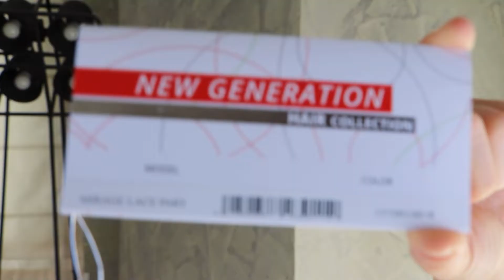Mirage | Gisela Mayer - Περούκα Mirage (Γρήγορη προεπισκόπηση)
Γρήγορη προεπισκόπηση:
Περούκα: Mirage της Gisela Mayer
Χρώμα: 15/1001/60+8
Είδος τρίχας: Συνθετική
Κατασκευή: Lace part όπου επιτρέπει χωρίστρα στην μέση. Στο πίσω μέρος είναι ραμμένο με ανοιχτα σημεία για να επιτρέπει τον αερισμό του κεφαλιού.
Quick review:
Wig:  Mirage ge by Gisela Mayer
Colour: 15/1001/60+8
Hair fibre: Synthetic hair
Wig construction: Lace part